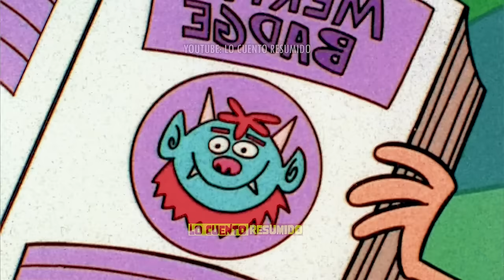LOS PADRINOS MÁGICOS | TEMPORADA 0 - RESUMEN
Temporada piloto cero 0 cosmo wanda timmy vicky  tootie viki guanda kosmo timy timmi padrinos magicos hadas yon borguen Cortos de Oh Yeah!